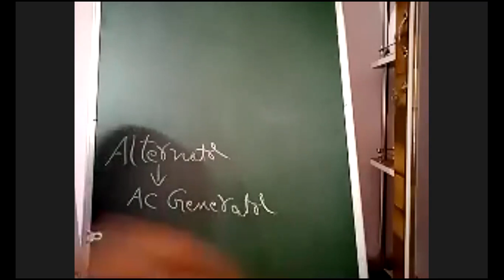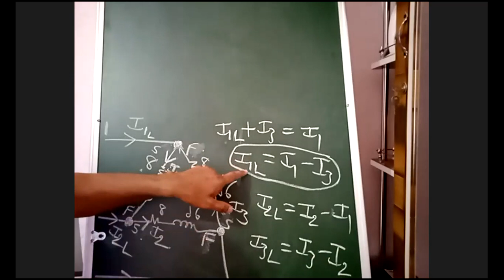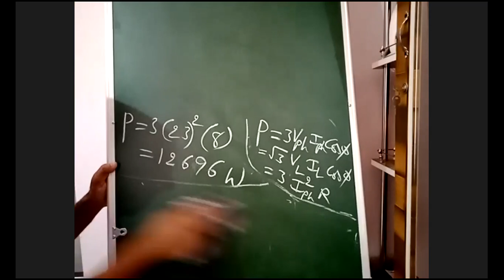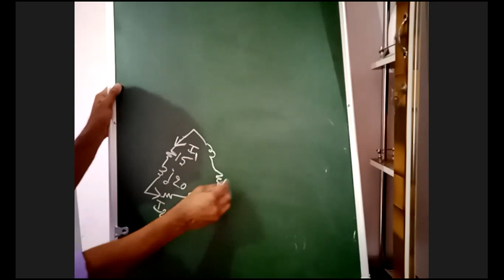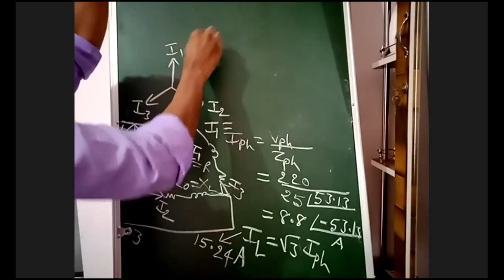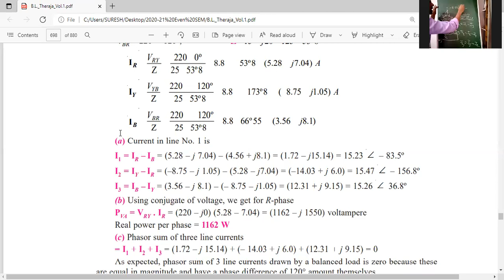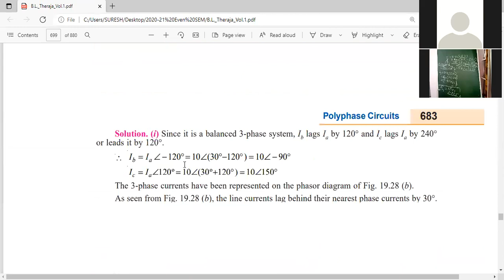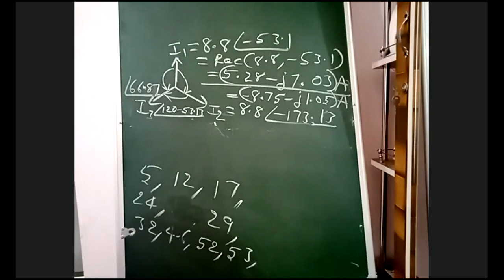08 06 2021 AIML BEE Delta connected problems